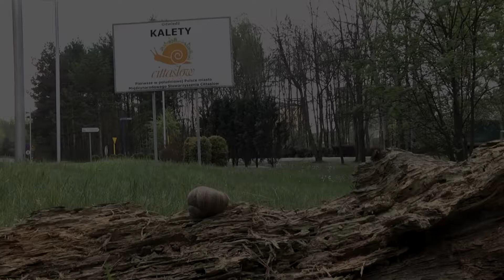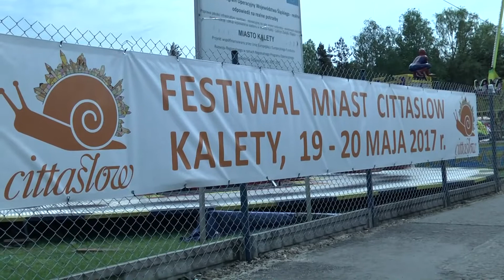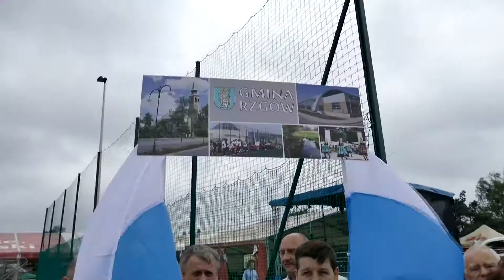Festiwal Miast Cittaslow Kalety 2017